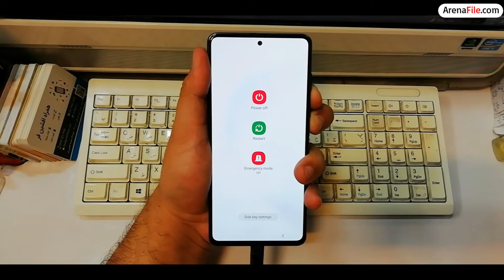Hard reset Samsung Galaxy Note 10 lite, Remove lock screen or pattern lock N770F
Hard reset Samsung Galaxy Note 10 lite SM-N770F
Remove Lock screen Galaxy Note 10 lite
Forget Pin Lock Galaxy Note 10 lite